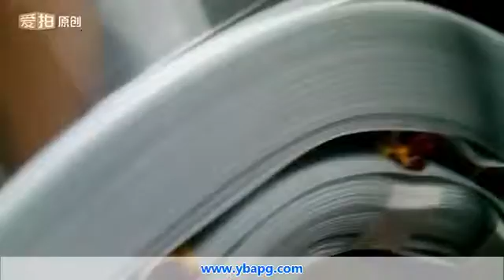High quality long time service life transformer winding machine full automatic foil winding machine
Yibo Automation Equipment Co., Ltd. is a professional enterprise specialized in manufacture of automation equipment,  which is located at Gaoxin Industrial Park, Pingxiang city, Jiangxi Province, China. With the floor area up to 100.000 square meters, building area amounting to 60.000 square meters;which can design the various APG-technology epoxy injection mold&dies,Silicon mold&Dies,CNC CT Winding Machine, PT winding machine,coil winding machine, layer winding machine, wire winding machine, foil winding machine, vacuum pressure impregnation, vacuum coating system, vacuum pouring, vacuum drying equipment, vacuum annealing furnace, vacuum casting equipment, vacuum oiling equipment  according to the customer's technology requirement.
This is Susan Lei from Yibo, China. Yibo is a professional manufacturer of electric power equipment integrating R&D, Production, Sales and after-sales technology guide and support.
From our side we can offer:
Vacuum drying plant, Vacuum casting plant, Hot Air drying oven, Vacuum mixing equipment, APG clamping machine, APG mold & casting mold, Vacuum coating system,Vacuum annealing furnace plant,Vacuum pressure impregnation plant, Vacuum Oiling plant , Foil winding machine , HV and LV winding machine, Automatic CT PT winding Machine, Automatic wire winding machine, Stereoscopic triangle core foil winding machine, Automatic stereoscopic core winding machine, Core cutting machine

YIBO has more than 29 years experience of this field.
Hope this information is helpful for further steps.
Thanks & Regards
Susan Lei
Keep Promise & Quality First ! !
YIBO AUTOMATION EQUIPMENT CO.,LTD
Skype: susan.lei8
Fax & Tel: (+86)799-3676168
Add: Gaoxin Industrial Area, Luxi District, Pingxiang City, Jiangxi Province, China  337000